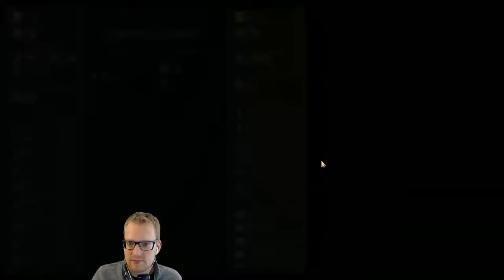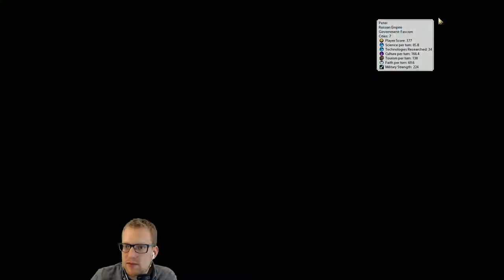Let's Play Civilization 6 - Frederick part 4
Part 4 of the Frederick game during our A to V deity challenge.